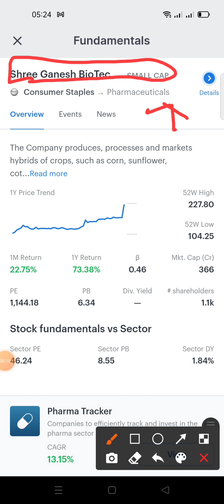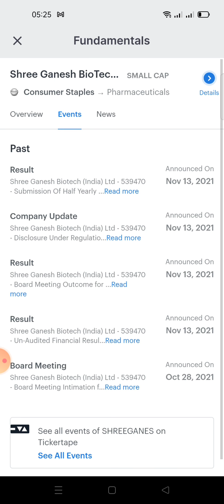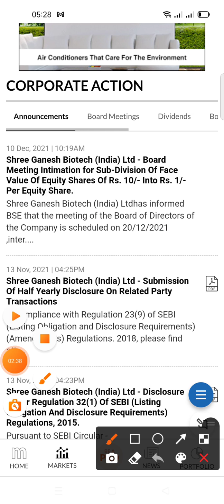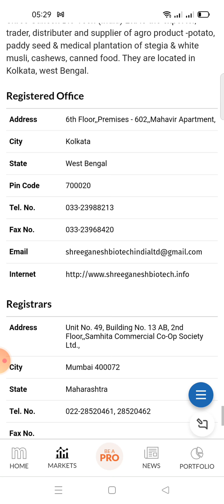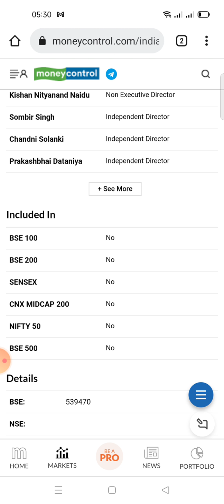SHREE GANESH BIOTECH INDIA LTD SHARE NEWS | UPCOMING SHARE SPLIT | SHARE SPLIT 1:10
SHREE GANESH BIOTECH INDIA LTD |
SHREE GANESH SHARE NEWS
UPCOMING SHARE SPLIT
UPCOMING BOARD MEETING FOR SHARE SPLIT
SPLIT RATIO